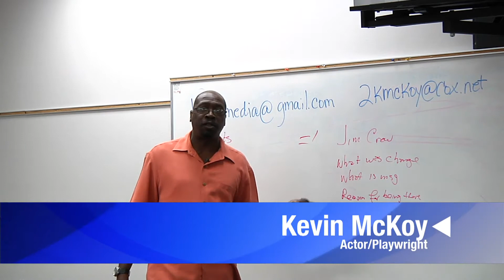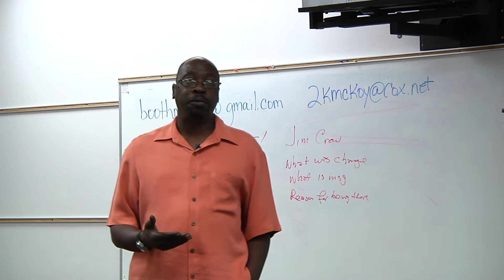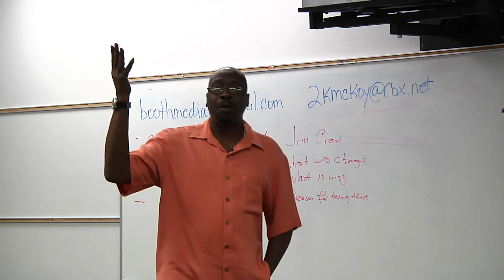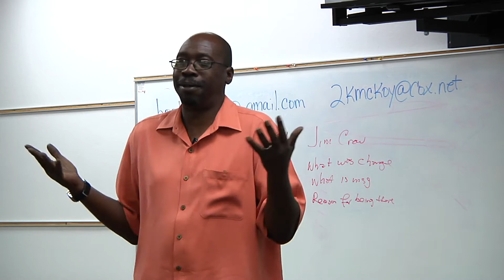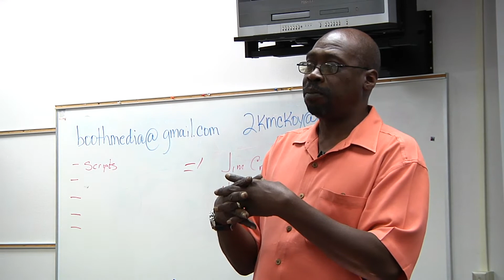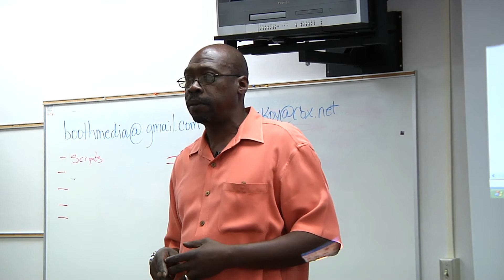Kevin McKoy 3.m4v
Actor Kevin McKoy talks with Arizona history teachers about how to create dramatic presentations for the National History Day competition. Part of a day of workshops hosted by the Arizona Historical Society. Part 3/4.